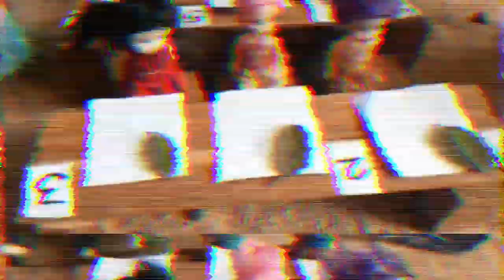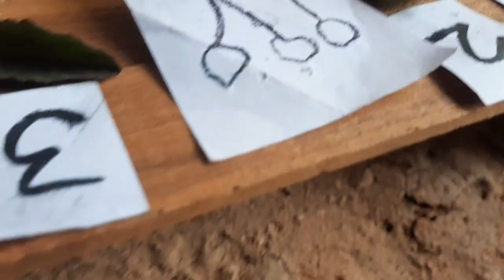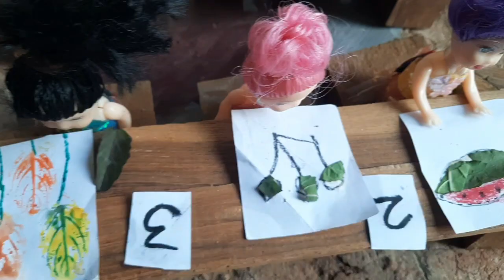Barbie doll all day routine in Indian village | bed time story | radha ki kahani